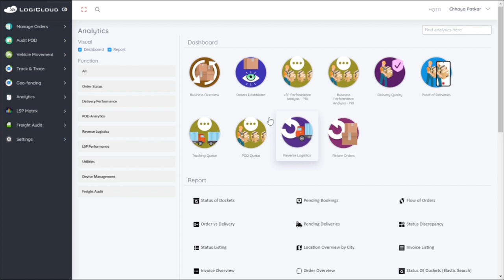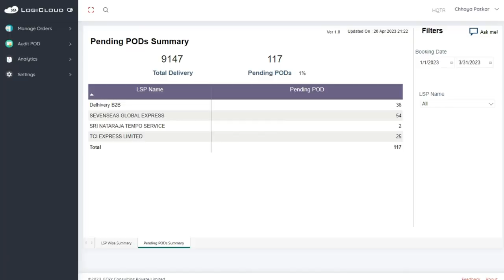Enhance Logistics Management with LogiCloud's LSP Summary Dashboard || WebXpress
🌐 Experience Unparalleled Order Visibility with LogiCloud! 🚚
📈 Real-time Order Tracking.
Stay in the know with live updates on your orders, ensuring you're always on top of their progress.
🔍 Unlock Valuable Insights
Get a deeper understanding at every stage of your logistics process, empowering you with data-driven decision-making capabilities.
🚀 Elevate Your Logistics Management
The LSP Summary Dashboard: Your Ultimate Tool!
Boost transparency, track performance, and revolutionize logistics management for both service providers and customers. 🌟
Don't miss out on this game-changing resource! Discover the power of LogiCloud today! 🌐🚀

Connect with WebXpress on social media for the latest updates, offers,s and more: